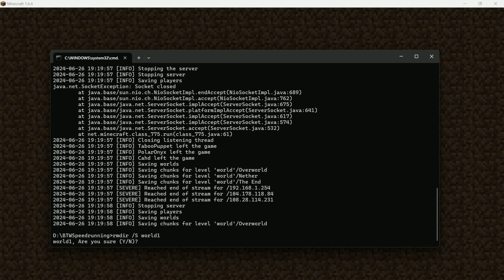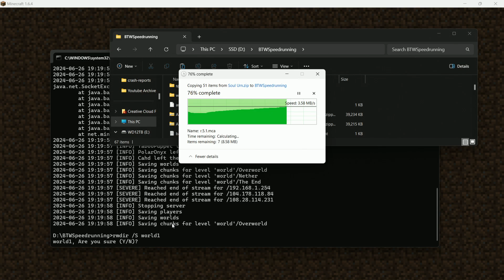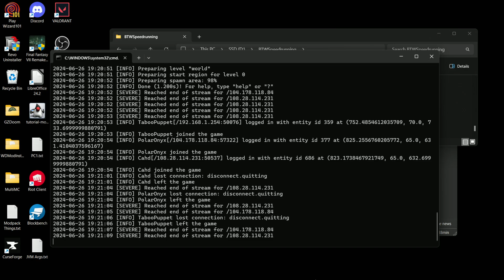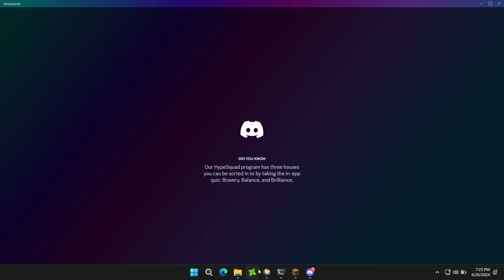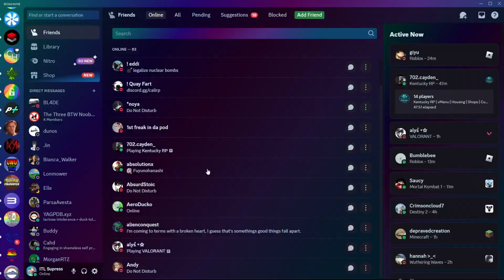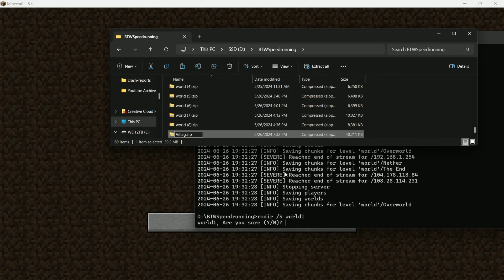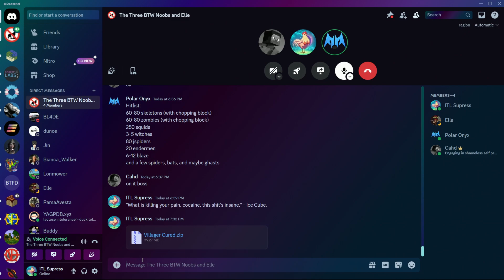BTW CE 3.x SetSeed Segmented Dragon% Speedrun Attempts Part 10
Attention BTW Fans!

Cahd, Polar, and I have been cooking up a Multiplayer Segmented Set Seed Dragon Speedrun for the 3.x beta of Better than Wolves, in Standard Difficulty.

Being that the run is segmented we are allowed to take save states after key accomplishments or after completing very RNG dependent sections of the run and redo a singular segment as many times as we want until we are happy with it. We're looking to build a very optimal run here with the target being under 24 Hours of total In Game Time, but a more realistic goal set of around 30-35 hours.

The reason we are doing it segmented is it's a very long run and it's going to be difficult to coordinate the schedules of multiple players to make a single segment run possible,

The reason we are allowed to redo segments is when it comes to moderating the validity of these runs it is almost impossible to detect "splicing" aka using different clips from different runs when there is a distinct break in the footage at the beginning and end of each segment. Rather than attempt to moderate with what would be an almost impossible to prove rule, we'd rather embrace the push for optimization.

We hope you enjoy the run, we know you've never seen anything quite like this yet!